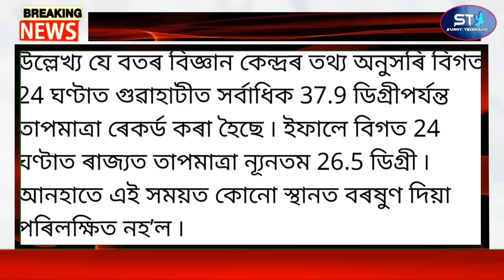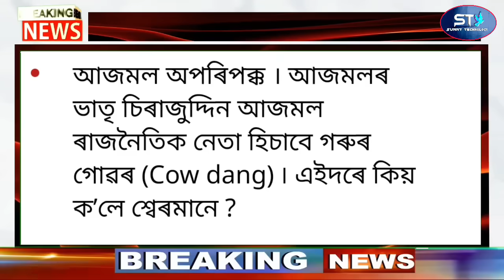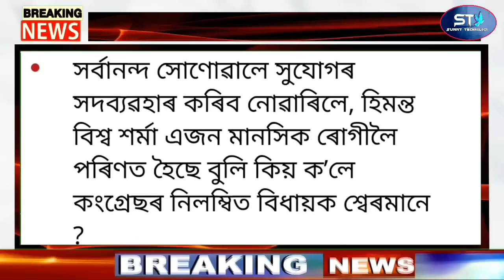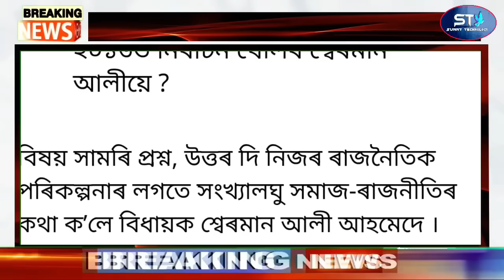Big Breaking | 23 September 2024 | Himanta SOP Schools College Offices Closed For 8 Days Due to Heat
Covered Topics:
1.Assamese News Today Live
2.Assamese News
3.Assamese
4.Today Assamese News
5.Assamese News Live
6.Himanta Biswa Sarma Daily Top News
7.Assamese Morning News Today
8.Assamese Latest News Today
9.Assamese Very Important News Today
10. 23 September Assamese News Today
11.Assamese News Today 23 September 2024
12.Breaking News Assamese
13.News Live Assam
14.Assamese Big Breaking News
15.Assamese News Today 23 September 2024
16.SunnyTechnology Top News Today
17.Assamese Breaking News
18.News Today Assam
19.Breaking News Assam
20.SunnyTechnology